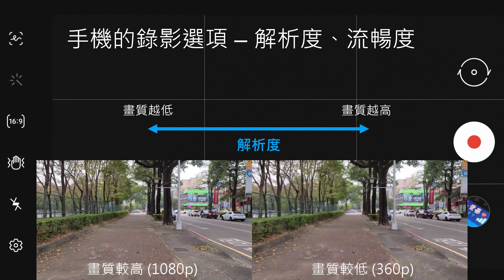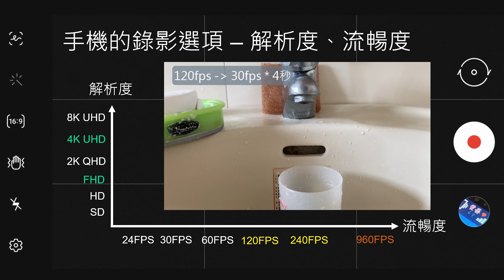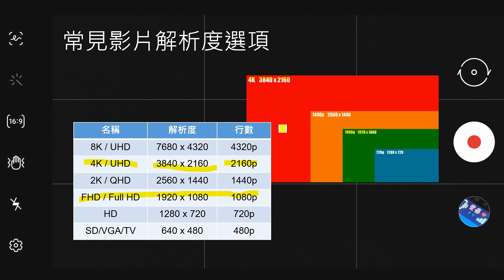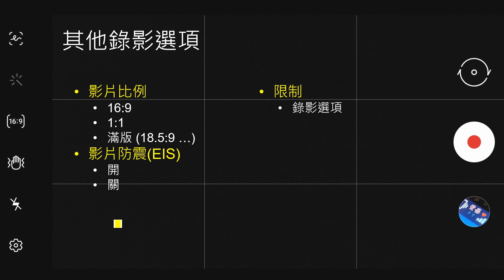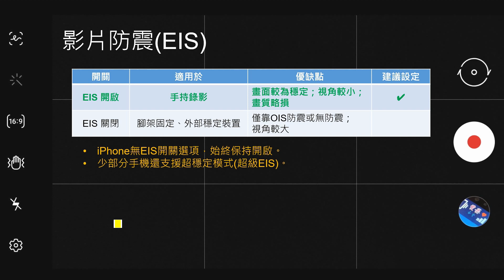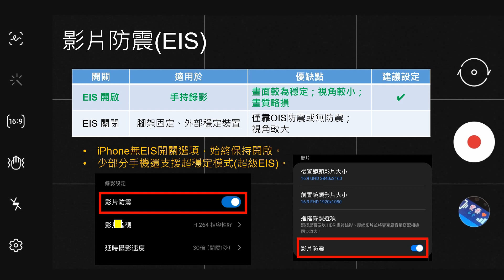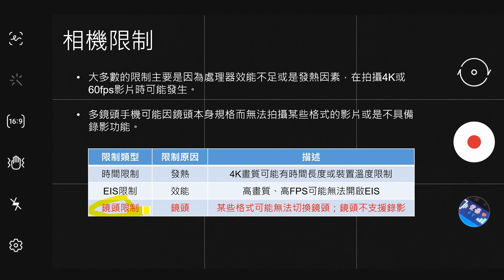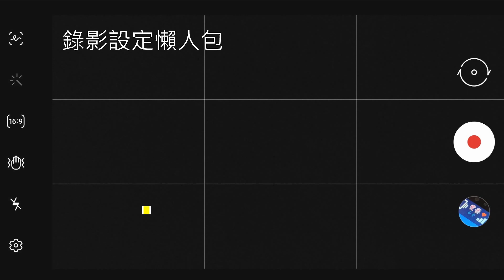手機錄影畫質格式選項該如何設定？ FHD、4K? 30fps、60fps?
進入手機的相機設定，您會看到在錄影的畫質可能有一大堆選項，什麼UHD、QHD、FHD；30fps、60fps，到底我們應該設定在哪個選項才是最適合的錄影畫質呢?

【影片章節跳轉】
• 0:00 開場
• 0:24 解析度&流暢度
• 4:04 常見的4種錄影選項適用情況
• 10:07 其他選項
   - 10:21 影片比例
   - 11:29 影片防震(EIS)
   - 12:51 相機限制
   - 14:51 編碼格式
15:51 錄影設定懶人包

【相關推薦影片】
❐ 【iPhone SE2 vs iPhone 7】 & 【Galaxy S20 Ultra vs CC9 Pro】相機對比評測(下): 錄影

    *投影片類型的影片一般不另上字幕，敬請見諒。